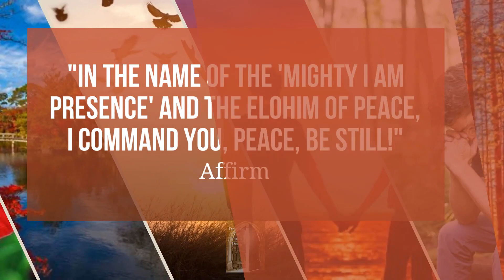"In the Name of the 'Mighty I AM Presence' and the Elohim of Peace, I command you, Peace, be still!"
Destiny The Open Door Article